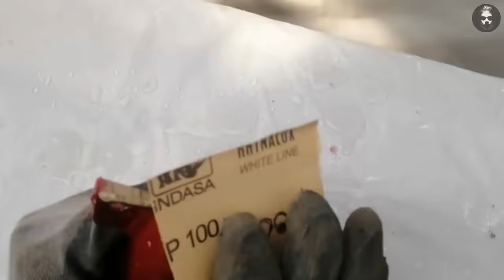Restoration Old Motorcycle Hercules HC150 | Motorcycle Full Restoration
Hello friends
This video about Restoration Old Motorcycle Hercules HC150 | Motorcycle Full Restoration

00:01 - Intro
02:30 - Motorcycle fuel tank restoration
03:36 - How to paint motorcycle fairings
09:56 - How to disassemble motorcycle
13:40 - How to remove motorcycle paint
14:45 - How to paint motorcycle
14:46 - How to spray filler
15:50 - How to spray primer
16:48 - How to spray matt black
17:48 - How to spray matt clear lacquer
18:26 - How to assemble motorcycle
19:00 - How to assemble motorcycle handle bearings
19:40 - Motorcycle fork seal replacement
19:41 - How to disassemble motorcycle fork
21:57 - How to repair motorcycle rear shock absorber
21:58 - How to disassemble motorcycle rear shock absorber (socket)
22:24 - How to paint motorcycle alloy wheels
23:00 - How to remove rounded Allen head bolts
25:50 - How to assemble motorcycle Fork
25:51 - Motorcycle fork seal replacement
26:58 - How to assemble motorcycle rear shock absorber
27:25 - How to replace motorcycle alloy wheel bearings
28:40 - How to assemble motorcycle
30:25 - Motorcycle engine restoration
31:27 - How to assemble motorcycle
33:01 - How to clean motorcycle carburetor
35:28 - First start of restored motorcycle
36:42 - Restoration motorcycle silencer
37:53 - How to spray heat paint
38:31 - How make motorcycle side cover
40:00 - Final result
41:18 - Motorcycle test ride
43:31 - Outro

I hope you find something useful and enjoy this video! I am pleased with your feedback, advice and suggestions for improvement. !!!